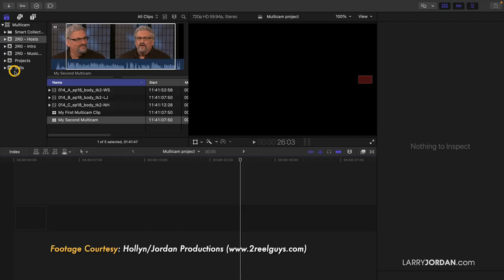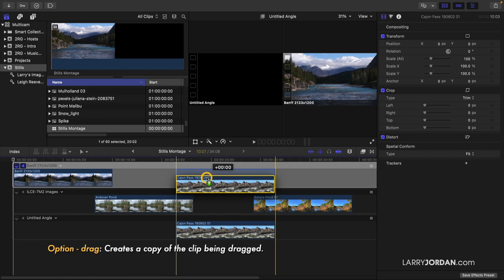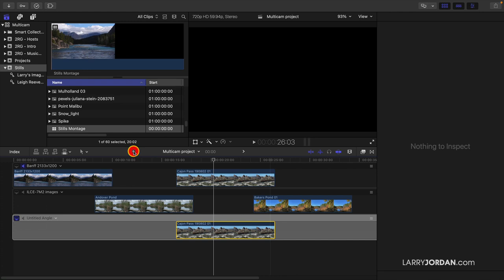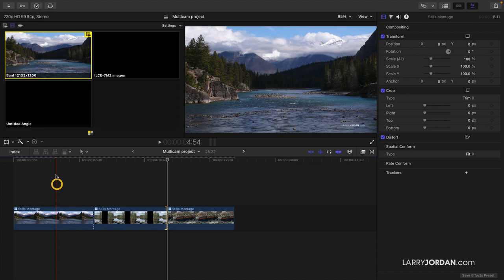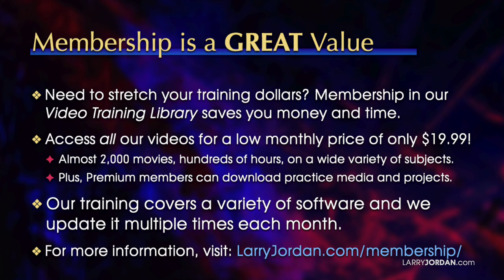Create Virtual Angles and Montages in a Final Cut Pro Multicam Clip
"Create Virtual Angles and Montages in a Final Cut Pro Multicam Clip" is an excerpt from a recent PowerUp webinar - "Multicam Editing in Apple Final Cut Pro" - presented by Larry Jordan.

Multicam recording captures an event using multiple cameras. Multicam editing displays all those angles during the edit. In this short video tutorial, Larry Jordan shows how to create virtual angles in a multicam clip to provide more diversity in shot selection, as well as how to create a montage using multicam in Final Cut Pro.